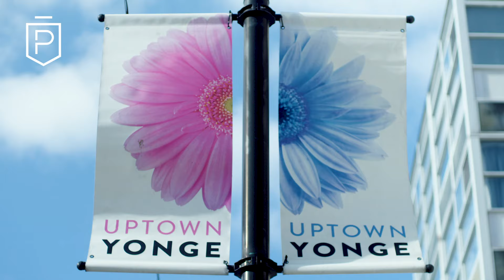The Parker by Fitzrovia: Luxury Rental Living at Yonge and Eglington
Join the ranks of a new generation. Welcome to The Parker.

Located in the heart of midtown Toronto and steps from Yonge & Eglinton, The Parker has been carefully curated to create a living experience that is truly unique to Toronto.

From 24-hour hotel quality service to perfectly appointed suites, The Parker invites you to join the renaissance in urban living.

Enjoy our penthouse fitness centre, "The Temple", complete with private yoga and picturesque views of the cityscape.

Step outside to "LIDO", our signature rooftop pool, with cabanas and commercial-grade barbeques.

The Parker also offers an arcade and games room, two bowling alleys, entertainment kitchen with JennAir® appliances, and a two-storey sky lounge.

Every suite is infused with sophistication and style, from quartz countertops and slab backsplashes, solid core doors, to wine fridges, each selected to make you wonder how you lived without them.

The Parker’s pet friendly suites feature full-size laundry and stainless-steel KitchenAid® appliances.

Your smart home is complete with free Gigabit Internet by Rogers, NEST thermostats, and keyless entry.

The Parker features one bedroom, two bedroom and three bedroom apartments.

The Parker
200 Redpath Ave,
Toronto, Ontario